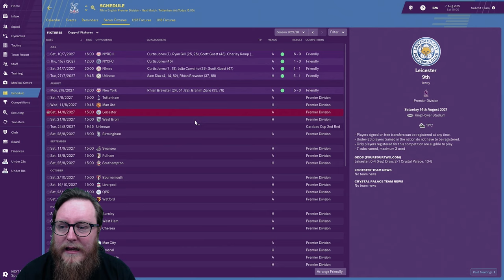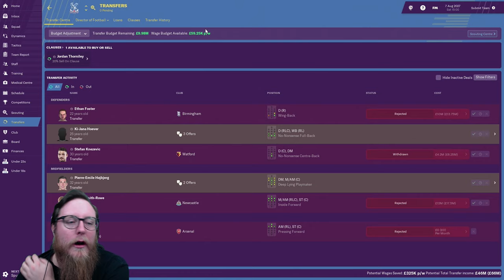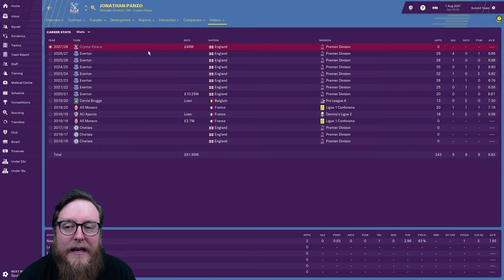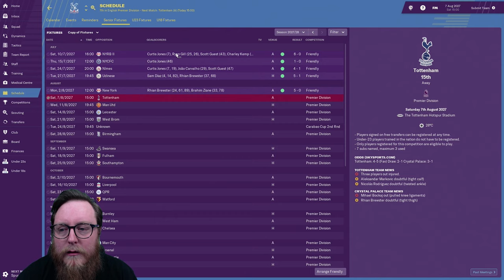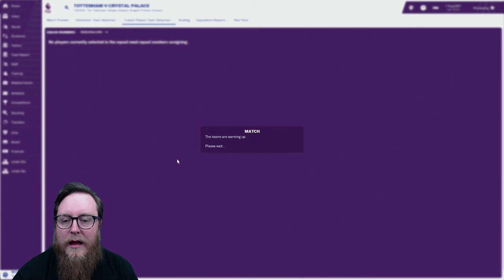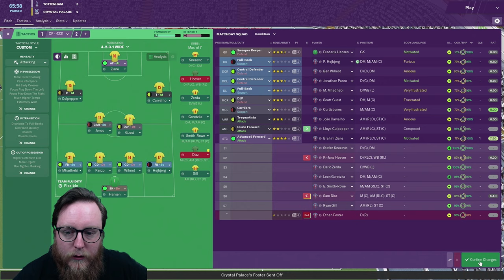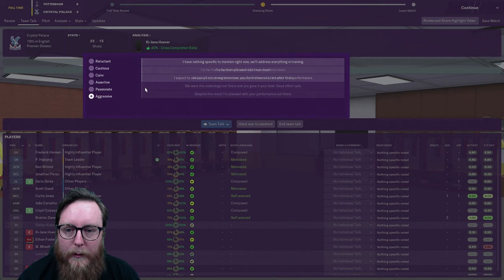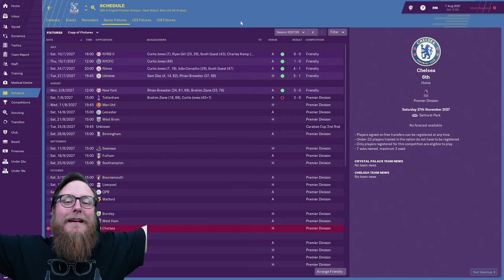FM19 Journeyman S10 Ep 1 | NEW SEASON | LONDON JOURNEYMAN | Football Manager 2019 Let's Play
Welcome to this Football Manager 2019 Lets Play Journeyman as we rise through the ranks of English Football by sticking to only the clubs based in London.
We continue the journeyman with Crystal Palace.
Today we conitnue season 9 with games against Tottenham and Man City